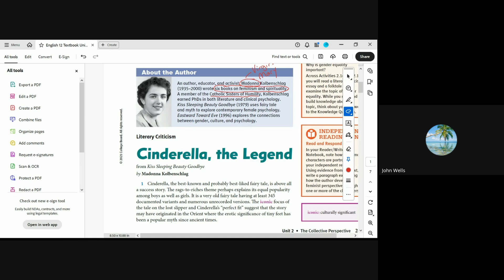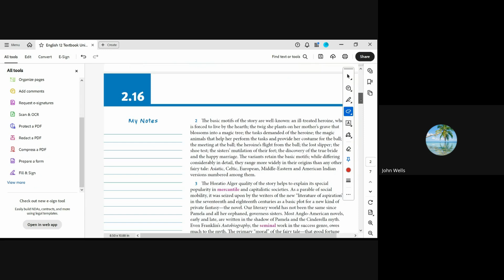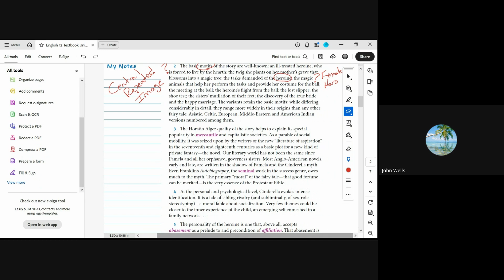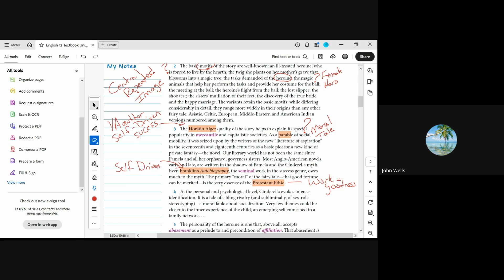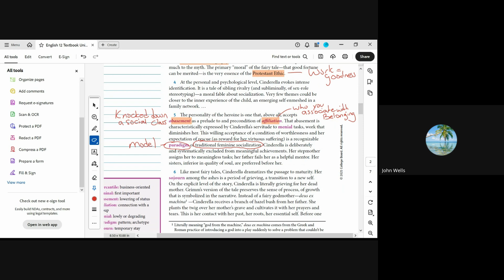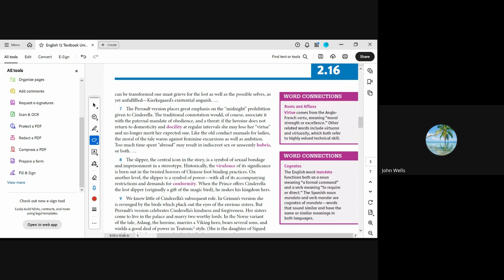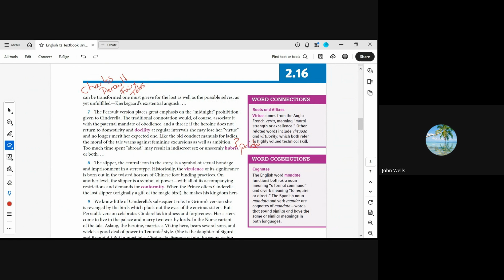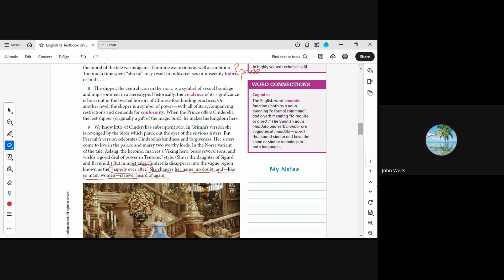English 12 Textbook Unit 2 Lesson 16 (Part 1)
This is a reading of Madonna Kolbenschlag's "Cinderella, the Legend." This is an essay about how fairy tales perpetuated the stereotypes of women.

This is the first annotation of the text, focusing on the meaning of the text.